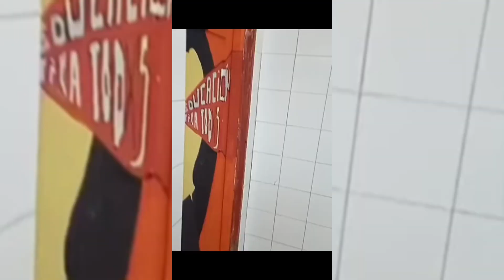Funny videos compilation2023 - Funny fails | Instant regret | Funny moments😂[Try not to laugh] Part8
Funny Moments - Funny fails, instant regret, funny videos compilation [Try not to laugh] Part8
1) This video has no negative impact on the original works (It would actually be positive for them)
3) It is not transformative in nature.
4) I only used bits and pieces of videos to get the point across where necessary.
Erman tube does not own the rights to these video clips.
About channel: On this channel I upload